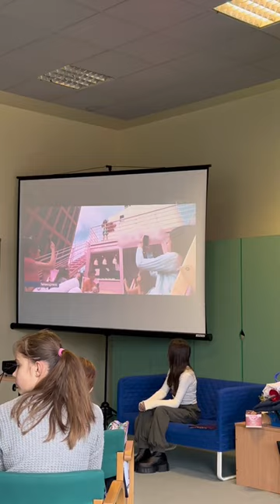Tatiana Kopala vlog z tygodnia .